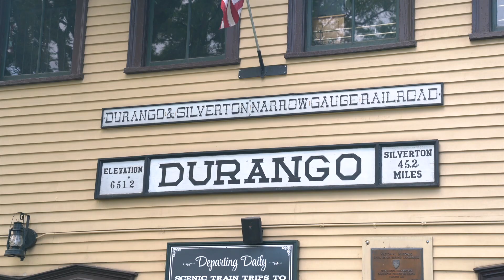Whats Close in Durango, Colorado with JR and Bobbi I Local Experts on Adventures and Real Estate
Come with us and we'll show you Whats Close to one of our favorite listings in the❣️of Downtown Durango, Colorado!